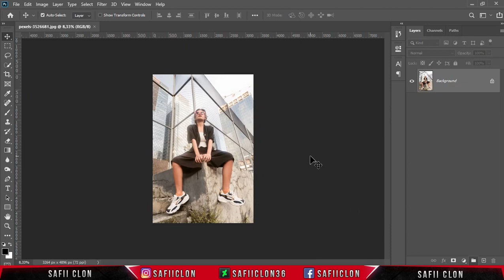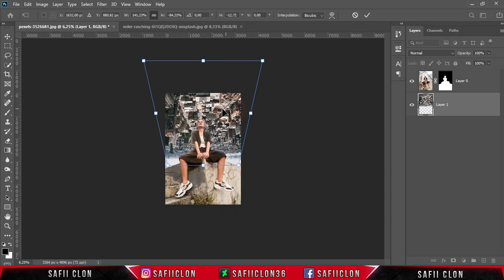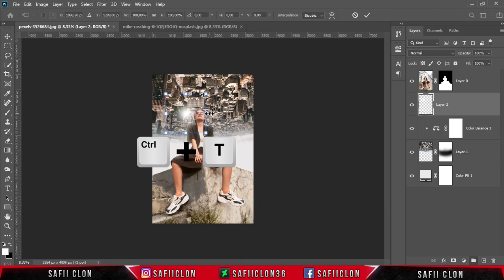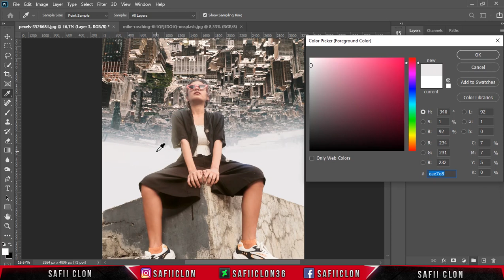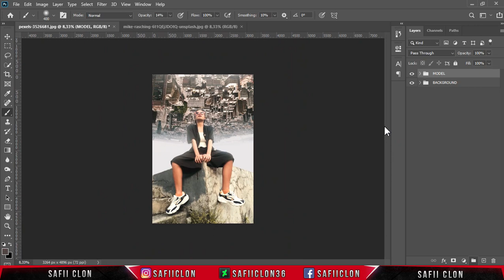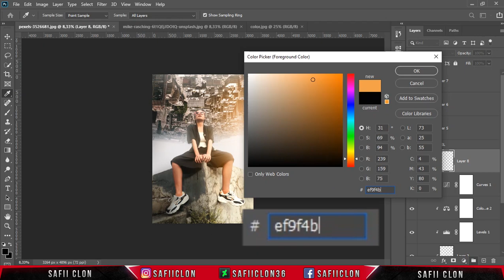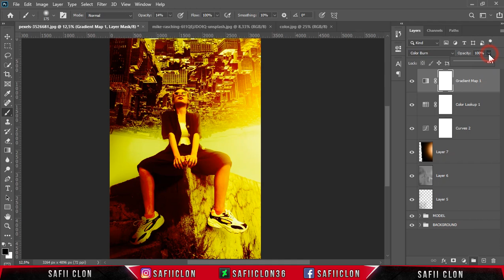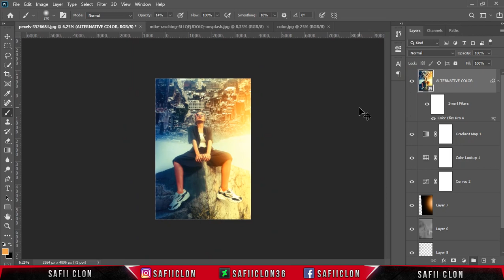[ Photoshop Manipulation ] Upside Down City - Photo Editing Tutorial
Hello everyone,
In this video tutorial, I'll show you how to create Upside Down Effect in Photoshop CC 2020.

Software Using :
Bandicam